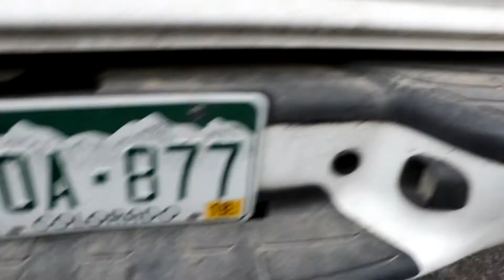Car Accidents Suck